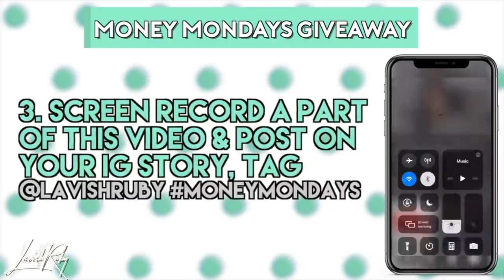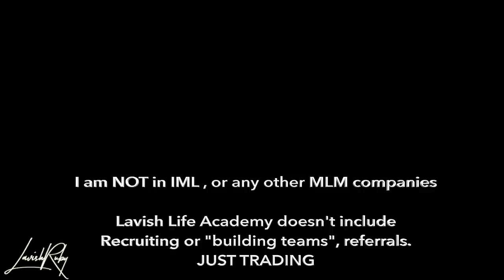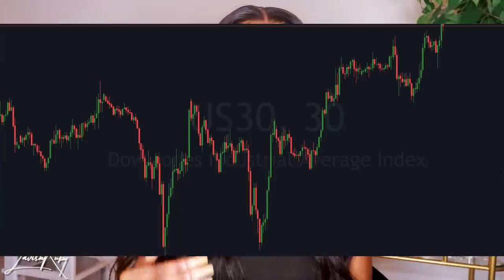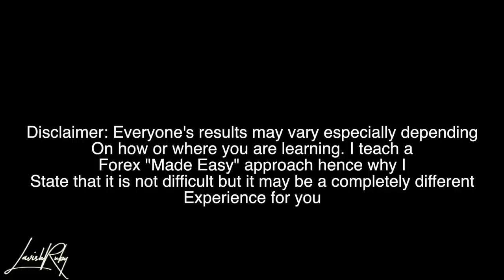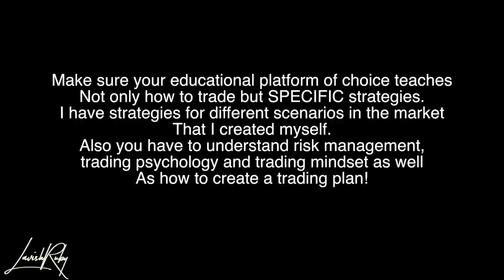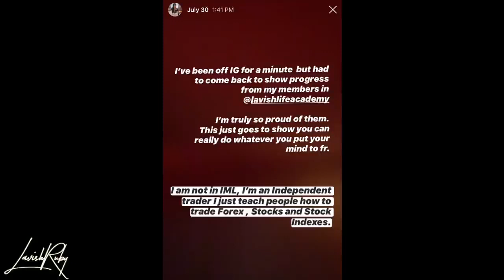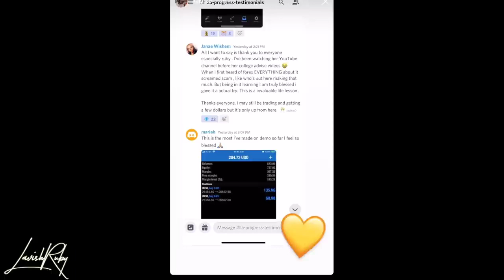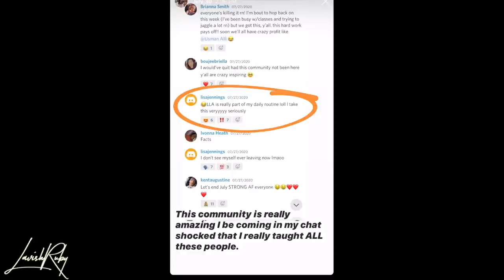Forex trading changed my Life $26k in a month without IML Forex for beginners